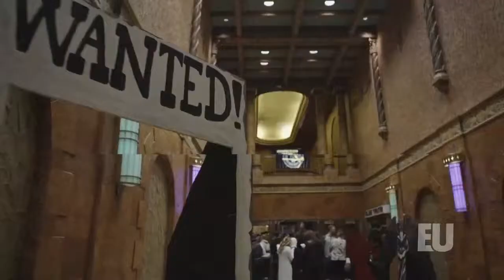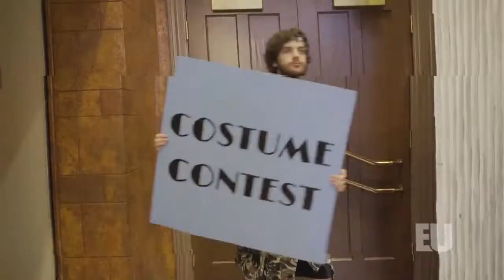Spring Fling 2018 Reveal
Mysterious: Uncover the Unknown
Spring Fling Variety Show 2018